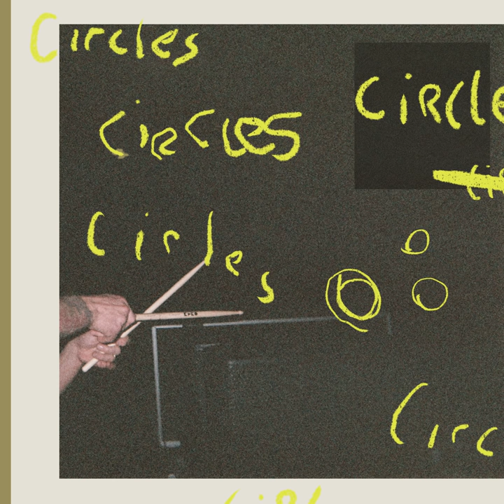Circles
Circles · Of Monsters and Men

Producer: Of Monsters and Men
Studio  Personnel, Mixer: Magnus Arni Oder Kistinsson
Associated  Performer, Drum, Percussion, Piano, Programming: Arnar Rósenkranz Hilmarsson
Associated  Performer, Bass ( Vocal): Kristján Páll Kristjánsson
Associated  Performer, Guitar, Synthesizer: Brynjar Leifsson
Associated  Performer, Vocalist: Nanna Bryndís Hilmarsdóttir
Associated  Performer, Vocalist: Ragnar Þórhallsson
Associated  Performer, Piano: Steingrimur Karl Teague
Composer  Lyricist: Louis Bell
Composer  Lyricist: Austin Post
Composer  Lyricist: Adam Feeney
Composer  Lyricist: Billy Walsh
Composer  Lyricist: Kaan Gunesberk